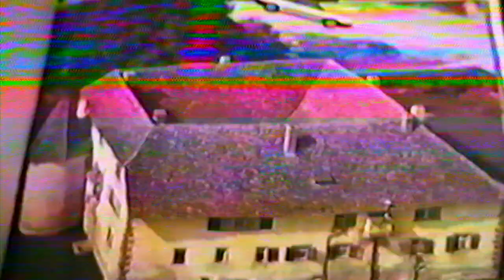Sam Spade Aardvark Private Eye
When we very first got our hands on a Camcorder in 1987, I made this silly segment using a toy I had, and some random magazine clippings/parts of a big picture book.  This was all just sequentially ad lib-ed.  So silly.  I have no idea where it was going.  I do love the cut outs being pulled around by string.